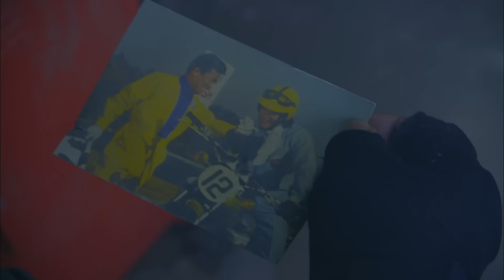映画「仮面ライダー1号」予告編が完成！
45年の時を経て、3月26日（土）に公開される、映画『仮面ライダー１号』の予告編をいち早く公開!!